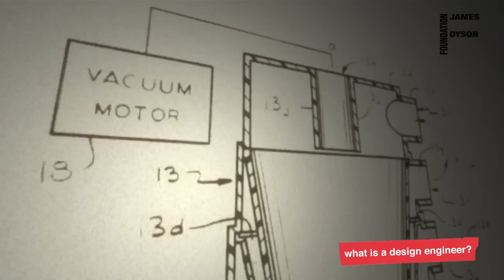James's Story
What is a design engineer?

This series aims to introduce young engineers to the iterative design process and what it means to be a design engineer.

This video introduces students to James Dyson.  It details some of James' inventions including the Sea Truck, the Ballbarrow and the Dyson bagless vacuum cleaner.

This resource is designed for use at KS2 but can be adapted to suit different age groups.

The James Dyson Foundation aims to ignite young people's interest in engineering. Through free resources - the Engineering Box and workshops - students are encouraged to think differently, experiment and invent. Engineering will shape our future and we want to inspire the next generation of engineers.